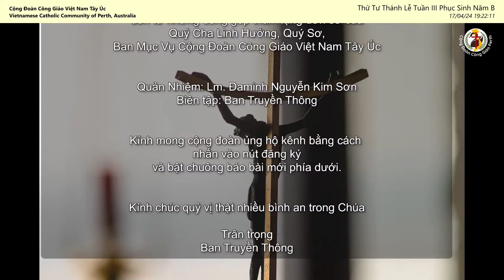Giá mà tôi biết 🙏 Cha Phạm Quang Hồng Thứ 4 CN3PSB 17/4/2024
🙏 Thánh Lễ Trực Tuyến: Thứ Ba-Sáu 6.30pm (VN 5.30pm) | Thứ Bảy (PV Chúa Nhật) 6pm (VN 5pm) | Chúa Nhật 9am (VN 8am).

Trân trọng.